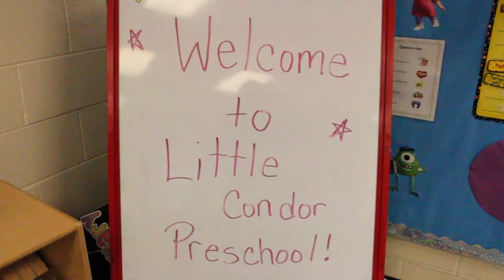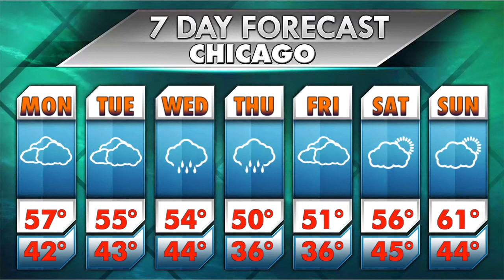Radium News 3/31/17